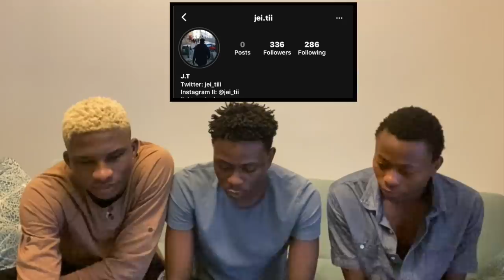Türk Futbolcularımızın Dünyayı Etkisi Altına Aldığı 10 An | Reaction (Türkçe altyazı)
We decided to react to Türk Futbolcularımızın Dünyayı Etkisi Altına Aldığı 10 An and I hope you liked it, if you liked it please drop a like and comment on what you think about the song.